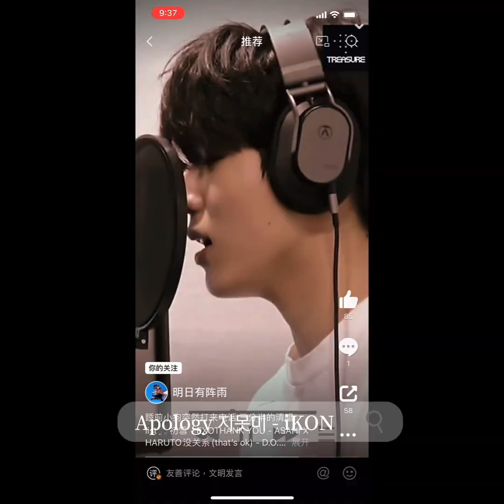[TREASURE] PARK JEONGWOO weverse live covers